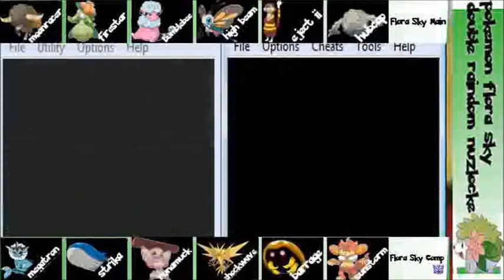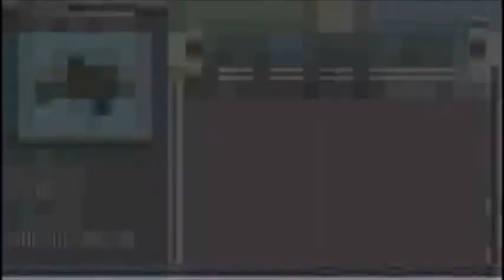Bad Level Curve (Pokemon Flora Sky Double Raindom Nuzlocke Part 45)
1. We deal with plot
2. We fight Wally (who in the CDex side has a FUCKING OVERLEVELED GOTHORITA who almost kills Runamuck (thought she was dark) and Barrage and kills Sunstorm)
3. We bury Sunstorm
4. We cry and blame Wally for being an overachieving asshat
5. We remember to show off the newest Autobot, Fizzle.
6. We go to back to Platepics to fix Glyph's name (deal with a Wobuffet fear) and properly introduce Glyph (most of which was offscreen)